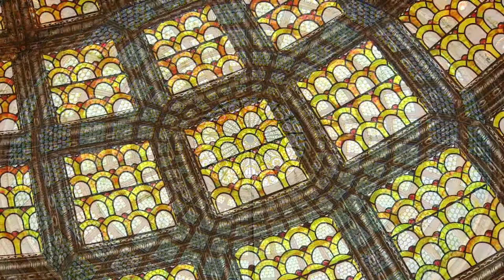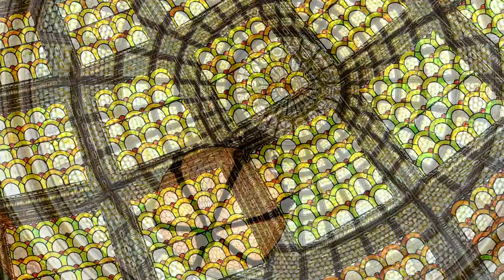LIVE | Marguerite Lynn Williams, harp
LIVE | Marguerite Lynn Williams plays harp arrangements of music by Pescetti, Dvořák, Palmer, Guillaume, and Still. Let us know where you're tuning in from!